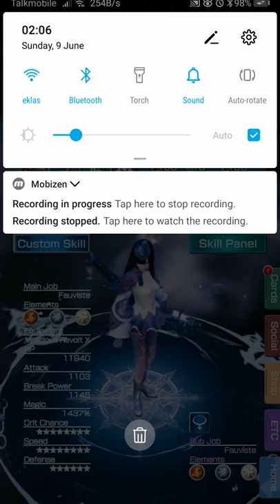MobiusFF - Halls of Fame Meia: Fauviste's Hall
This was really hard.

Chaos can be replaced with NxD, and Aerith with any Prism Shift ability card. Malicious Revolt and LoH are necessary! Good luck.

Full setup shown at the end as usual.